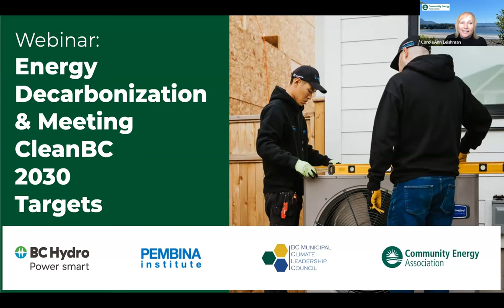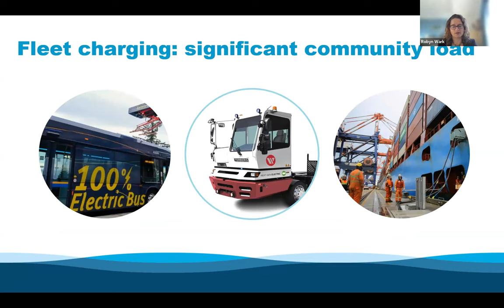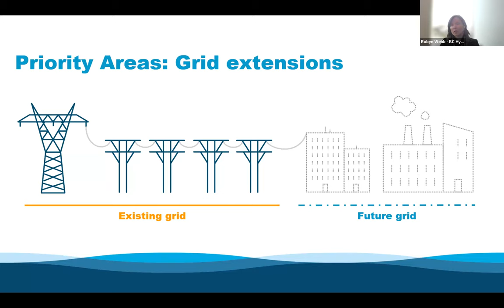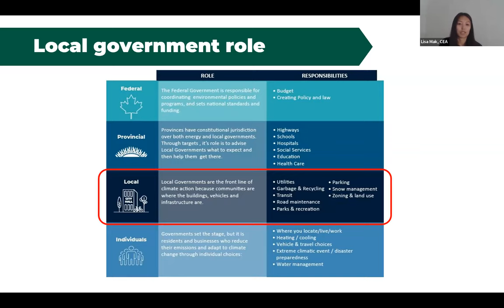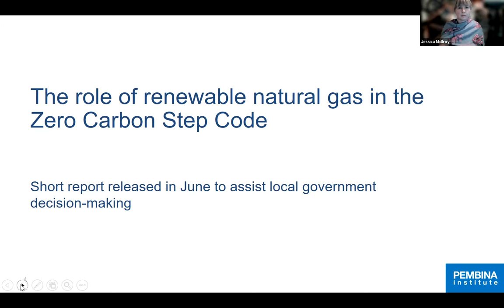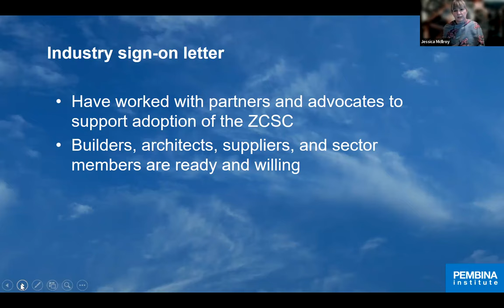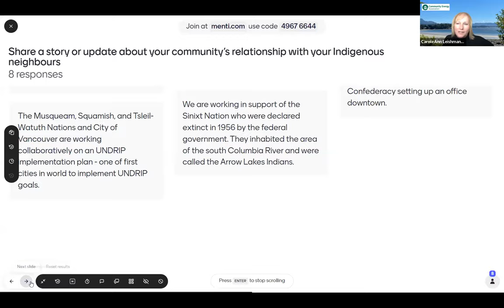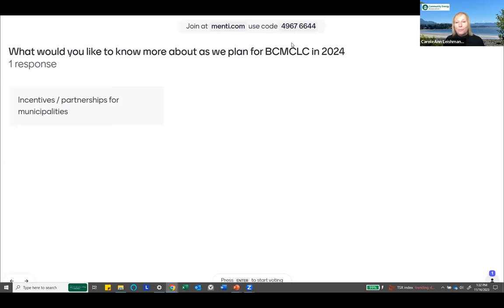Webinar for Elected Officials: Energy Decarbonization and Meeting CleanBC 2030 Targets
Local governments play a huge role in the direction their communities go in becoming more resilient in the face of climate change. As elected leaders you want to do the right thing by your community, but sometimes it can be hard to decipher what is the best route to take to get to the ultimate end goal of a safe, resilient, affordable, and healthy community where everyone thrives, and no one is left behind.

Concerns about decarbonization of the energy sector and BC Hydro’s ability to meet the growing demand for low carbon electrification of energy in BC is on all elected officials’ mind these days as we work towards decarbonization targets. If you have questions or find yourself in debate with others about the future of low carbon energy in BC, then this webinar is for you!

The BC Municipal Climate Leadership Council (BCMCLC) invited elected officials to learn the most up-to-date information from BC Hydro on the future of BC’s electrification plans. The Pembina Institute also joined to share their recent report on the role of renewable natural gas (RNG) in achieving a net-zero built environment.

The BC Municipal Climate Leadership Council is a network facilitated by the Community Energy Association.

0:00 Welcome & Opening Remarks
6:25 Our Electrified Future: BC Hydro’s Plan to Support Climate Action
30:33 CEA Supports and Information
36:21 Pembina Institute: The Role of Renewable Natural Gas in the Zero Carbon Step Code
48:22 Q&A and Discussion